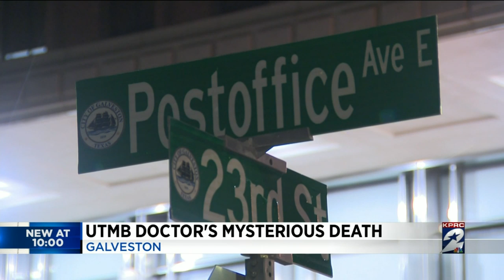UTMB doctor's mysterious death